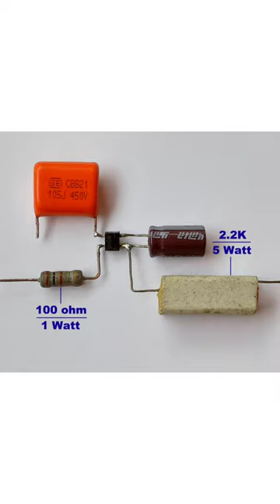How To Make Disco LED Bulb From An Old LED Bulb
This channel is mainly focused on youtube shorts, tech shorts, technical shorts, shorts videos and on diy shorts..

old led bulb reuse
how to make disco light
disco led bulb
220v disco light
disco light making
how to make disco light at home
disco light kaise banaen

I hope that you will enjoy all my shorts videos..